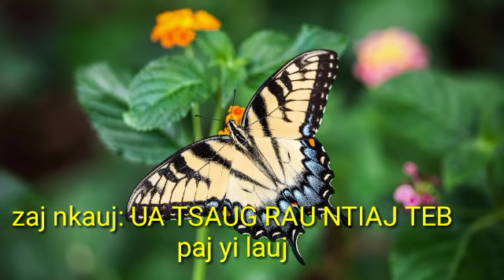Ua tsaug rau ntiaj teb (paj yi lauj) hu rau movie roj qeev hneev lig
Paj yi lauj nkauj tawm tshiab